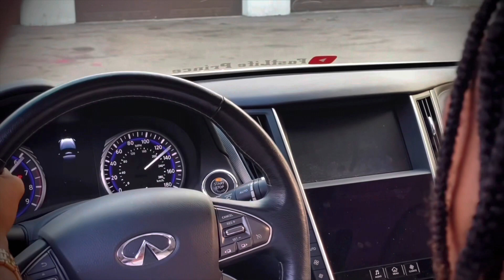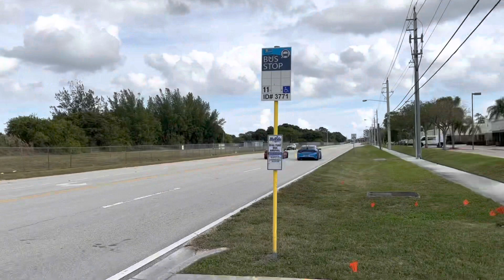F82 M4 AND HELLCAT DO A CRAZY RUN IN MEXICO‼️🏎️💨 *MUST SEE*🔥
Fbo tuned bmw m4 on E50 vs bolt ons tuned hellcat on 93 making 730whp both really fast cars go up against each other in Mexico let me know what you guys thought of the race‼️🏎️💨